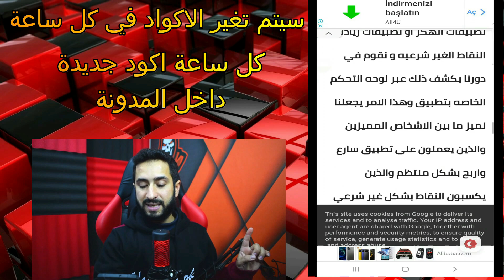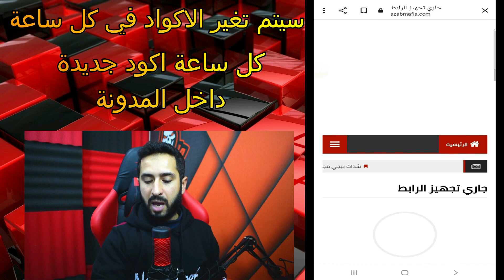تسريبات السيزون 6 مود لعبة الحبار😈400 لاعب في مواجهة واحدة الموسم السادس pubg mobile season m 6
اكواد شدات مجانية 600 شدة او 300 شدة👇👇 بدون تجميع نقاط رابط 👇👇
اكواد هدية 👆👆 من تطبيق سارع واربح 👆👆
رابط الموقع الرسمي لأسترداد كود شدات من شركة ببجي موبايل👇👇
الموقع الرسمي لشركة ببجي موبايل 👆👆👆
رابط تحميل التطبيق 👇👇👇 يلي شرحنا علية بالفيديو 👇👇👇
رابط تحميل التطبيق 👆👆👆 لشحن السيزون 5 مجانا👆👆👆
رابط المدونة يلي فيها رابط موقع شركة ببجي موبايل الرسيمة لاسترداد كود الشدات ىمجانا 👇
رابط مدونتي يلي فيها رابط التطبيق يلي شرحنا عليها بالفيديو لشحن السيزون 2 مجانا اربط 👇 تابع فيديو للأخر لمعرفة الطريقة الصحيحة لكسب الشدات مجانا👍
 رابط حسابي لانستغرام لتواصل وترويج ولإعلان
تسريبات الشهر الرابع ببجي موبايل
تسريبات الموسم C1S6الخامس ببجي
سكنات السيزون C1S6 ببجي
تسريبات ببجي موبايل السيزون C1S6
الرويال باس الموسم C1S6 ببجي
تسريبات ببجي الموسم C1S6
استعراض الموسم C1S6 ببجي
فتح الرويال باس الموسم C1S6
تسريبات السيزون C1S6
تسريبات السيزون M6 في لعبه ببجي موبايل
تسريبات السيزون M6 ببجي موبايل
تسريبات السيزون M6 سيد اسطوره
تسريبات السيزون M6 الرويال باس
تسريبات السيزون M6 ببجي موبايل عالميه
تسريبات السيزون M6 عذاب مافيا
تسريبات السيزون M6 في لعبه ببجي موبايل العالمية
pubg mobile season C1S6
تسريبات السيزون M6 في ببجي موبايل
تسريبات السيزون M6 رويال باس
تسريبات السيزون M6
شدات ببجي مجانا ببجي موبايل
شحن شدات ببجي مجانا 2020 بدون برنامج
السيزون M5
السيزون السادس ببجي موبايل
السيزون السادس في لعبة ببجي
السيزون السادس في ببجي موبايل
السيزون السادس في لعبه ببجي موبايل
السيزون السادس ببجي
سكنات السيزون السادس
الموسم السادس ببجي موبايل
سيزون السادس في ببجي موبايل
سيزون السادس ببجي موبايل
اريد سيزون السادس ببجي موبايل
تسريبات الموسم السادس ببجي موبايل
تسريبات السيزون الخامس في ببجي موبايل
ببجي موبايل الموسم السادس
ببجي موبايل موسم C1S6
شحن رويال باس السيزون C1S6
شحن رويال باس السيزون C1S6 مجانا
شحن رويال باس الموسم C1S6
طريقه شحن السيزون C1S6 مجانا
طريقه شحن السيزون C1S6
السيزون C1S6 سكن RP 100
ببجي موبايل السيزون C1S5
تسريبات السيزون C1S6
تسريبات السيزون C1S6 ببجي موبايل
تسريبات السيزون C1S6 سيد اسطوره
سيزون C1S6 ببجي موبايل
حرق تسريبات السيزون C1S5 ببجي موبايل
pubg mobile season 1 rp 50 to 100
السيزون C1S6 محمد رمضان
السيزون C1S6 ببجي موبايل
شدات ببجي مجانا
شدات ببجي مجانا
موعد بداية السيزون C1S6
موعد بداية السيزون C1S6 ببجي موبايل
موعد بداية السيزون C1S6 ببجي
شدات ببجي مجانا 2021
شدات ببجي مجانا vpn
شدات ببجي موبايل سيزونC1S6
طريقة شحن السيزون C1S6 ببجي
السيزون C1S6 سيد اسطورة
سيد اسطوره تسريبات السيزون C1S6
سيد اسطوره السيزون C1S6
تسريبات السيزون C1S6 الرويال باس
تسريبات السيزون C1S6 ببجي موبايل لايت
تسريبات السيزون C1S6 في لعبه ببجي موبايل
السيزون C1S6 في لعبه ببجي موبايل
موعد السيزون M6
تسريبات الرويال باس
تسريبات السيزون M6 الرويال باس كامل
تسريبات السيزون M6
pubg mobile season M6
تسريبات السيزون M6 في لعبة ببجي
تسريبات السيزون M6 في لعبة ببجي موبايل
تسريبات السيزون M6
السيزون M6
السيزون M6 ببجي موبايل
السيزون M6 في لعبة ببجي
السيزون M6 في ببجي موبايل
السيزون M6 في لعبه ببجي موبايل
السيزون ال M6
سكنات السيزون M6
الموسم M6 ببجي موبايل
السيزون ال M6 ببجي موبايل
سيزون M6 في ببجي موبايل
سيزون ال M6 ببجي موبايل
اريد سيزون M6 ببجي موبايل
تسريبات الموسم M6 ببجي موبايل
تسريبات السيزون ال M5 في ببجي موبايل
ببجي موبايل الموسم M5
ببجي موبايل موسم M5
ببجي موبايل الموسم الرابع M5
ببجي موبايل السيزون M5
ببجي موبايل السيزون الخامس مجانا
شحن رويال باس السيزون الخامس مجانا
شحن رويال باس الخامس
شحن رويال باس السيزون الخامس
شحن رويال باس الموسم االخامس
طريقه شحن السيزون الخامس مجانا
طريقه شحن السيزون الخامس
تسريبات السيزون الخامس من RP 1 حتى RP 50
تسريبات السيزون االخامس
تسريبات
السيزون
تسريبات السيزون الخامس ببجي
تسريبات السيزون الخامسببجي
تسريبات ببجي السيزون الخامس
تسريبات للسيزون الخامس
تسريبات رقصات السيزون الخامس
تسريبات الموسم الخامس رويال باس